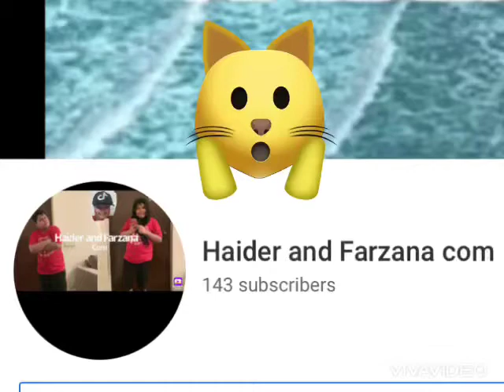140 Subscribers Special